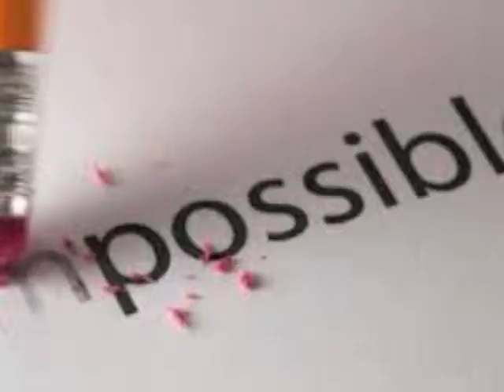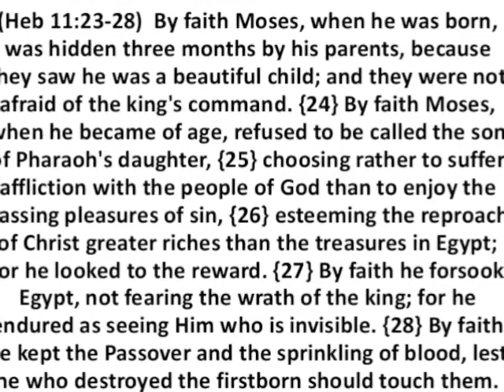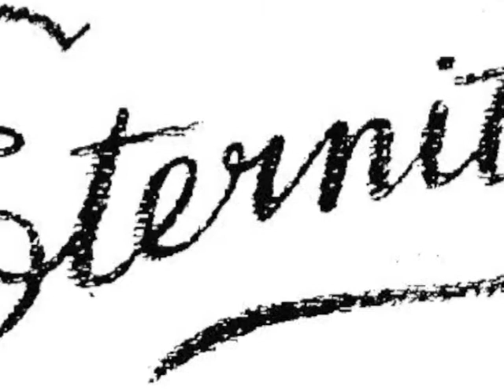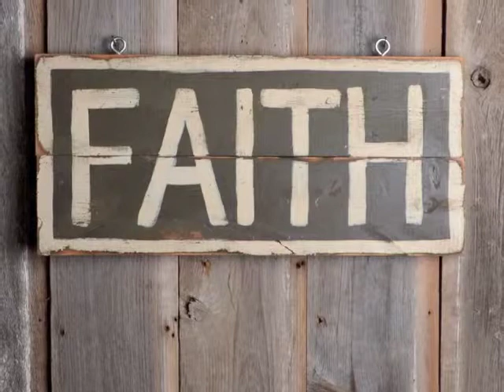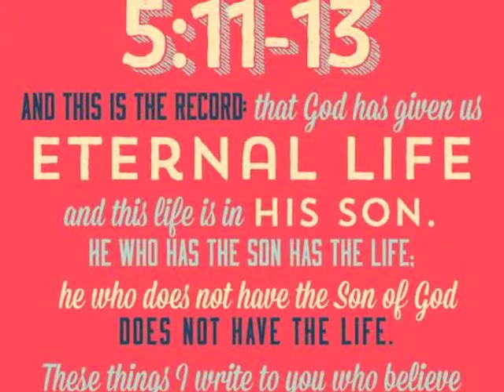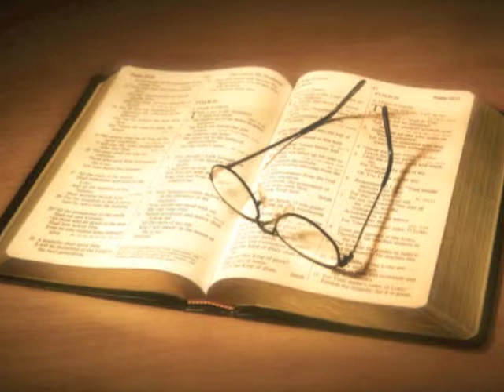Hebrews 11:24-28 By Faith Moses / Calvary Chapel Life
Sun. May 17, 2015 at, Calvary Chapel Life, Midway City, Ca.
Hebrews 11:24-28 By Faith Moses / Paul Aguilar